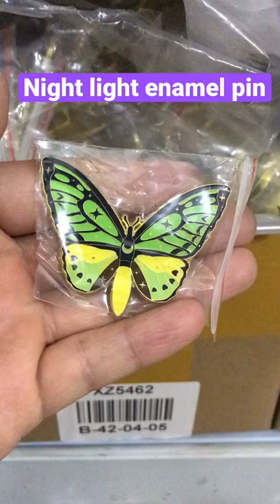Night light enamel pins for backpack for girls and women